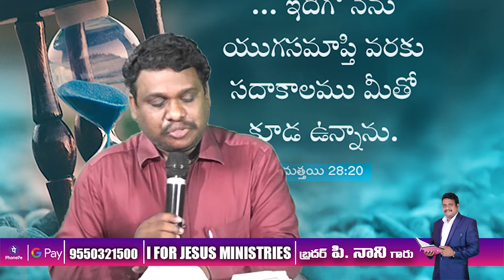నీతిమంతులు ఎలా ఉంటారు? 1 వ భాగం